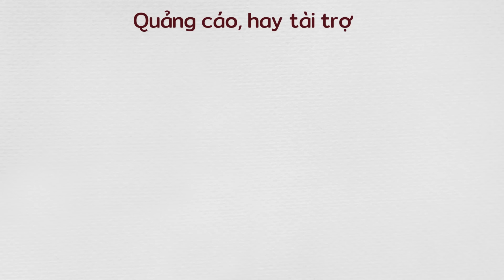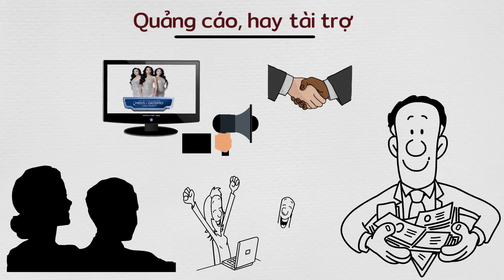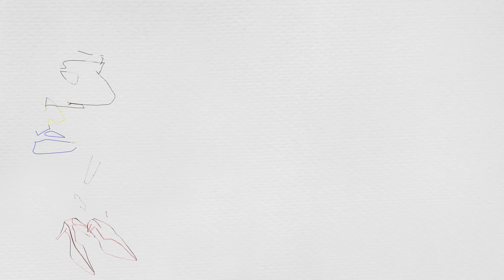Tổ chức thi Hoa Hậu thu lợi khủng cỡ nào?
Đơn vị tài trợ: Hoàng Hà Mobile